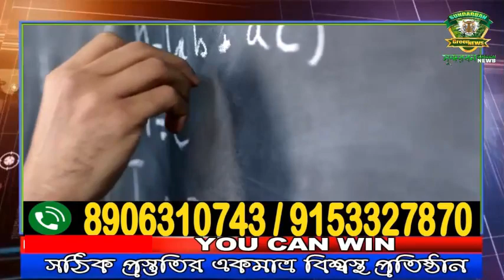বেহুশ করে সব লুট-পাট বাস যাএী ।।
আবারো এক সপ্তাহের মধ্যে দ্বিতীয় বার ধর্মতলা রামগঙ্গা গামি ভুতল বাসে ওষুধ খাইয়ে বেহুশ করে এক যাত্রীর কাছ থেকে টাকা পয়সা সহ সর্বস্ব লুট করে নিয়ে পালালো দুষ্কৃতীরা। অচৈতন্য অবস্থায়  গঞ্জের বাজার এলাকায় বাসের মধ্যে পড়ে থাকতে দেখে কন্টাকটার,ঐ যুবকের নামার কথা ছিল ধ্রুব বাজার, অচিন্ত্য নগর এলাকায় যাওয়ার কথা,কনক্ট্রাটার বাসে পড়ে আছে দেখে  সঙ্গে সঙ্গে গঞ্জের বাজারে দাঁড়িয়ে থাকা সিভিক ভলেন্টিয়ার কে সমস্ত ঘটনা জানান। সেভিকরা বাস থেকে নামিয়ে চোখেমুখে জল দিয়ে জ্ঞান না ফিরলে সিভিক ভলেন্টিয়ার পাথরপ্রতিমা থানার ওসি সঞ্জয় দে কে জানান  ওসির  নির্দেশে সিভিক ভলেন্টিয়ারা গদামথুরা প্রাথমিক স্বাস্থ্যকেন্দ্রে নিয়ে আসে। পকেটে থাকা মোবাইল নাম্বারে সূত্র ধরে বাড়িতে খবর দেওয়া হয়,অসুস্থ যুবকের মা-বাবা হাসপাতালে এসে তাকে জড়িয়ে ধরে কান্নায় ভেঙে পড়েন,বৃদ্ধ দম্পতির একমাত্র সন্তান বর্ধমান ধানের মিলে কাজ করতো,বাড়িতে বারবার টাকা চাওয়া সত্ত্বেও গত তিনমাসে কোনো টাকা পাঠাই নি একইসঙ্গে টাকা নিয়ে দেনা শোধ করার ইচ্ছায় আজ বাড়িতে আসছিল,সকালে মা বাবাকে ফোন করে জানায় ধর্মতলা থেকে ভূতল বাসে উঠছে সঙ্গে 25000 টাকা এবং ছেলের জন্য বিভিন্ন খাবার রয়েছে। কিন্তু ছেলের সর্বস্ব লুট হলেও মা-বাবা চায় তাদের সন্তান সুস্থ হয়ে বাড়ি ফিরুক।    এই নিয়ে এক মাসের মধ্যে ৭বার একই ঘটনা ঘটল ধর্মতলা রামগঙ্গা ভুতল বাসে। আজ ঘটনাটি ঘটে দুপুর বারোটা দশ নাগাদ। যেটুকু জানা গিয়েছে  সহযাত্রীদের  ধর্মতলা থেকে সম্ভবত ওই সমস্ত দুষ্কৃতীরা উঠে যাত্রীদের পাশে বসে খাতির জমিয়ে যায় তারপরে আলাপ এর মাধ্যমে কিছু খতে দেয় তারপরেই  অজ্ঞান করে সমস্ত লুট করে।   বর্তমান বাস যাত্রীটি গদামথুরা প্রাথমিক স্বাস্থ্যকেন্দ্রে ভর্তি আছে।